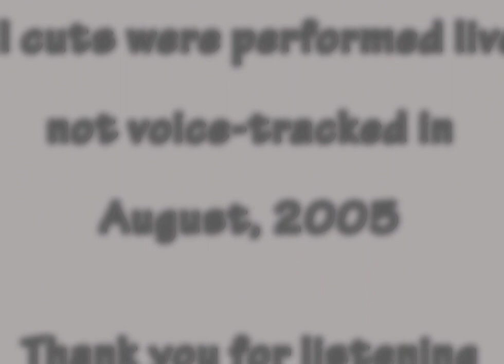Chris Cummings (Jay Daniels) aircheck 1 on WOLZ 95.3 FM in Ft Myers/Naples FL Aug 2005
This aircheck is set to the background video of Space Ghost Coast To Coast.  Space Ghost is supposed to be interviewing Conan O'Brien, but becomes hopelessly obsessed with an attack ant who seems immune to Space Ghost's super powers.
Conan tries to instruct Space Ghost on the finer aspects of skilled interviewing, but gets lost in the process.
Enter Chris Cummings (Jay Daniels).  Like a hallucinatory dream from years past, the audience is treated(?) to an aircheck sample while Space Ghost continues to chase the young attack ant.  Distances are travelled, radio voices are heard, until the ant arrives at long last from where he emerged:  his mother's lair.  Space Ghost  changes his mind about destroying the ant's family.
Will Space Ghost ever chase attack ants again?  Probably not.  What ever became of Conan O'Brien?  Who knows.  But Chris Cummings continues to pursue his dream of an ordinary life of anonymity.  Radio was a fast vehicle for 20 years of his life, but like all thrill rides, you need to stop occasionally and catch your breath.